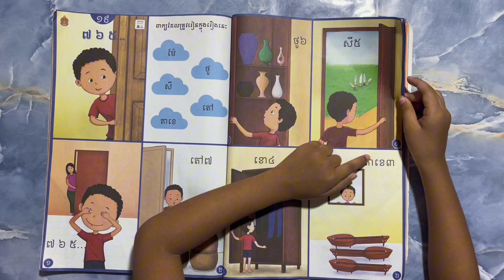រឿង ៧៦៥ អានដោយ កញ្ញា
ការអានរឿងរបស់ កញ្ញា👌
គឺជារឿង និទានអប់រំដែរបានដកស្រង់ចេញពីសៀវភៅអប់រំជាច្រើនជូន ពុកម៉ែបងប្អូនទស្សនា

សូមបងប្អូន អ៊ុំពូមីង និង មិត្តកុមារៗ

អញ្ជើញចូលទស្សនាទាំងអស់គ្នាដោយក្តីរីករាយ🙏